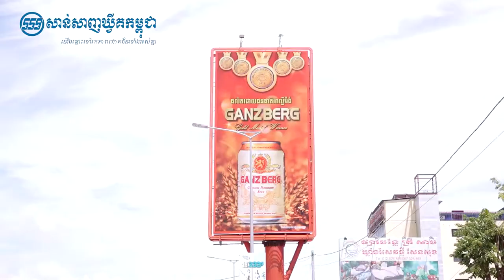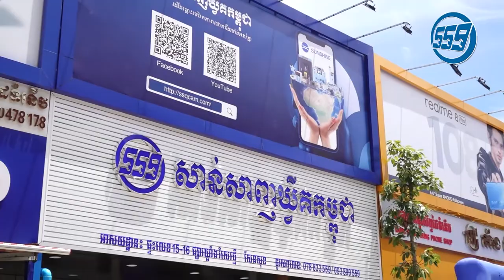សាខាទី7 នៃក្រុមហ៊ុនសាន់សាញឃ្វីគកម្ពុជា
សូមស្វាគមន៍មកកាន់សូរូមសាខាទី7 នៃក្រុមហ៊ុន សាន់សាញឃ្វីគកម្ពុជា ដែលមានទីតាំងស្ថិតនៅផ្សារឃ្លាំងរំសេវថ្មី សែនសុខ។
ដើម្បីអោយកាន់តែច្បាស់ តោះទៅទស្សនាវីដេអូទាំងអស់គ្នា.